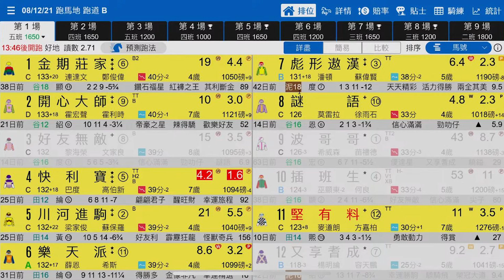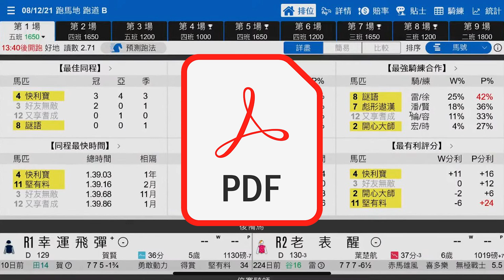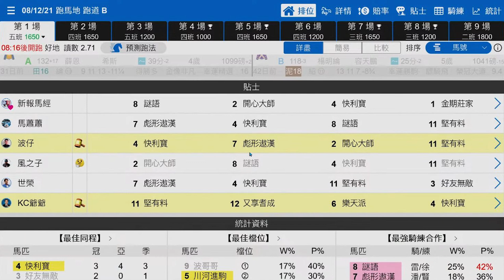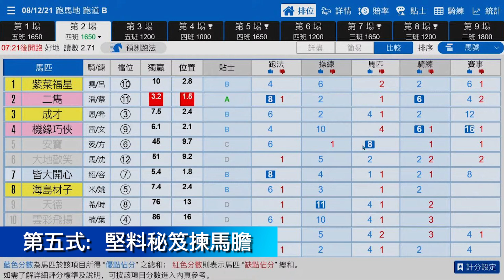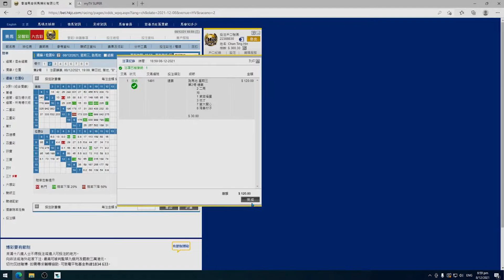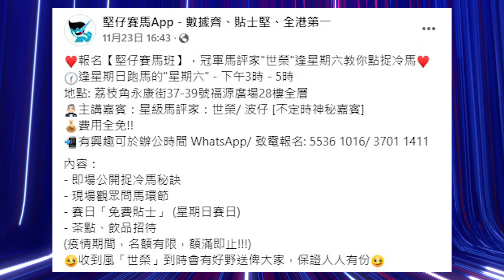【堅仔十式2.0】用堅仔十式 + 即場大戶飛，人人都可以中三重彩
逢星期三夜馬，頭２場準時直播，同大家即貼即跟即贏錢！